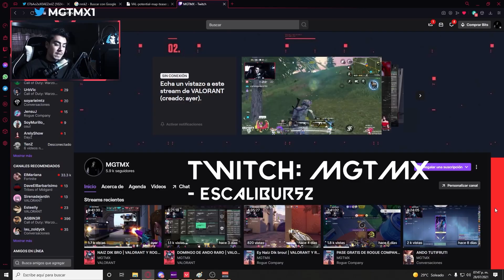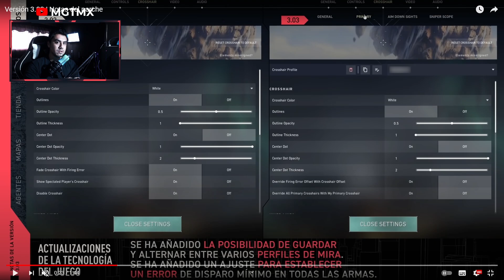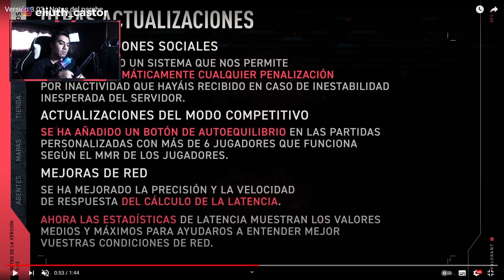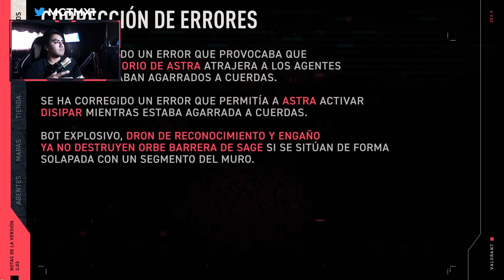❌ ¿EL PEOR ERROR DE VALORANT? NOTAS DEL PARCHE 3.03 | NUEVA ACTUALIZACION CON ¿ERROR? ❌